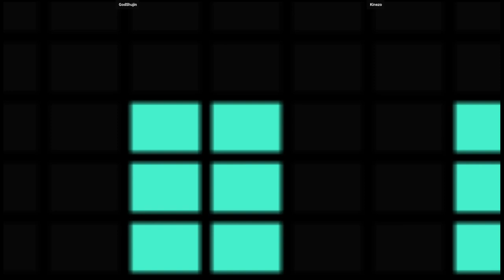CVS1 PRO - GodShujin VS Kinezo | 🇦🇺🇦🇺 Fightcade2 CVSGD